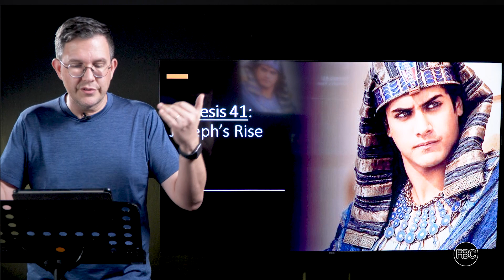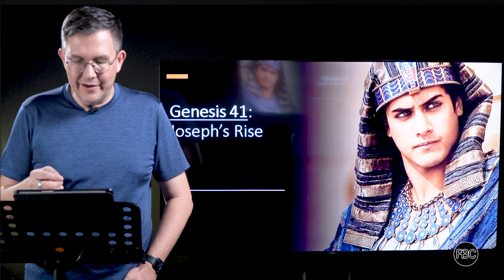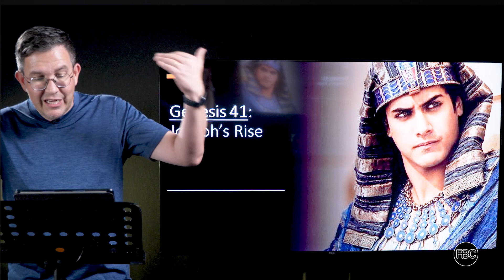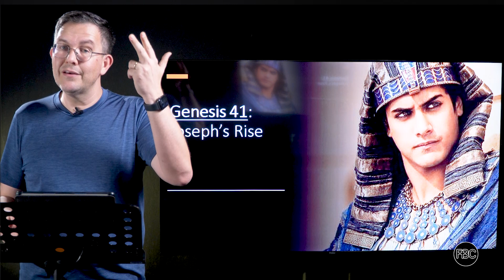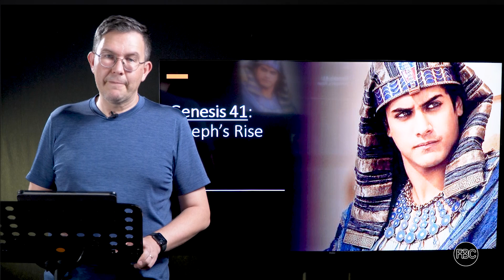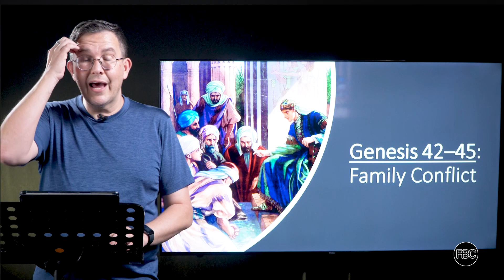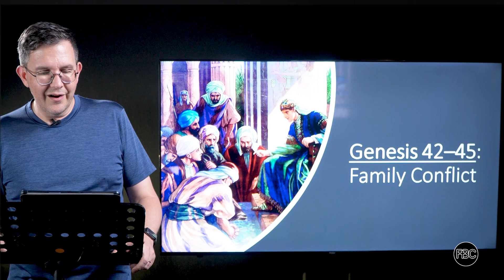FBC Gamma 20 - Genesis - Study 23 - January 4, 2023